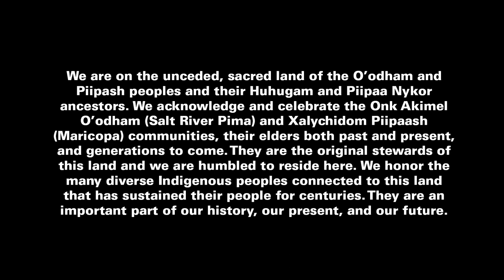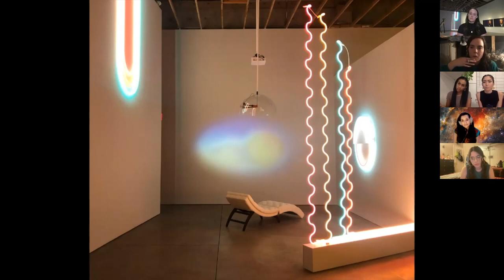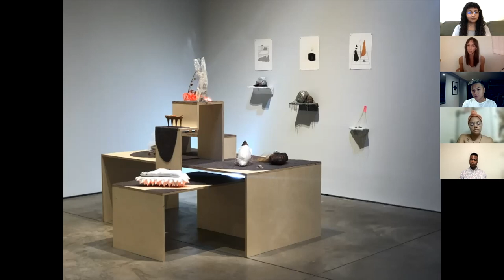Artist Panel: Forever Becoming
Curator Lauren R. O'Connell sat down with the artists from Forever Becoming: Young Phoenix Artists to discuss the artworks in the exhibition and get insight into their processes.